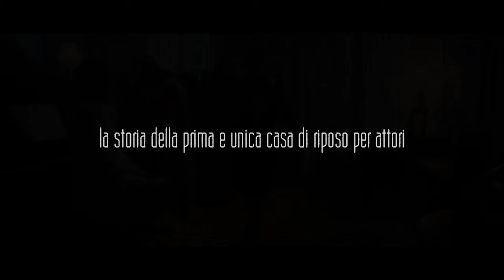Amati Fantasmi (Trailer)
AMATI FANTASMI
Nella dimora degli attori
di Riccardo Marchesini

Anno di produzione: 2019
Paese di produzione: Italia
Durata: 56 minuti
Genere: docu-fiction
Formato:   2:35:1 – 4k

Quando scende la notte, i saloni di Villa Borelli, la prima e unica casa di riposo per attori italiani, si animano di antiche presenze: sono i fantasmi degli artisti che hanno soggiornato in quel luogo.
Fra le vecchie foto in posa, i bauli stipati di costumi impolverati, le locandine e i copioni ingialliti si riaccendono antiche rivalità fra anziane attrici, malinconie di una vita passata in tournée, aneddoti sui colleghi di un tempo e ricordi di luminosi successi...
Gli “Amati fantasmi” di Casa Borelli ci riportano così a una stagione lontana in cui gli attori girovagavano da un teatro a un set cinematografico per un’intera vita, fino a quando il peso degli anni li portava a Bologna, nella dimora degli attori, per l’ultimo atto delle loro esistenze.
Alternando fantasia e testimonianze reali di artisti come Gabriele Lavia, Tullio Solenghi, Pino Strabioli, Milena Vukotic, Giuliana Lojodice, Pupi Avati e Glauco Mauri, la docu-fiction “Amati fantasmi” racconta l’esperienza unica di una casa inaugurata nel 1931 per ospitare solo anziani attori, con le loro storie e i loro segreti, le gioie e i dolori di una vita sotto i riflettori.

Con Umberto Bortolani, Elena Bucci, Alessandra Frabetti, Francesca Mazza, Stefano Randisi, Marco Sgrosso, Enzo Vetrano
Con la voce di Giulia Lazzarini
Con la partecipazione di Lucia Poli nel ruolo della Vedova Spinelli
E con Angela Cotti, Marco Feo, Cristina Giardini, Massimo Scola, Giulia Valenti

Soggetto e regia: Riccardo Marchesini
Sceneggiatura: Grazia Verasani
Consulenza storica: Alberto Beltramo
Consulenza autoriale: Gabriele Bonsignori
Produttori esecutivi: Giangiorgio Marchesini, Valeria Pari
Organizzazione Interviste: Francesca Divella
Direttore della fotografia: Mirco Sgarzi (AIC)
Suono in presa diretta: Roberto “Wud” Serra
Costumi: Fabio Cicolani, Silvia Cerpolini, Monica Mulazzani
Trucco e acconciature: Benedicta Bosco
Scenografie: Nicola Bruschi
Montaggio: Riccardo Marchesini

In concorso al BFF - Bellaria Film Festival